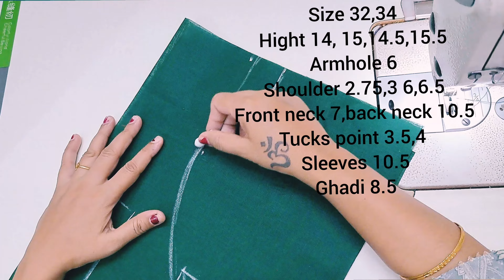सिर्फ 20 मिनिट सिखिए प्रिंन्सकट डिझाईनर ब्लाऊज कि हर कोई देखता रहेगा /कटिंग से सिलाई साईज 34"/ 😍